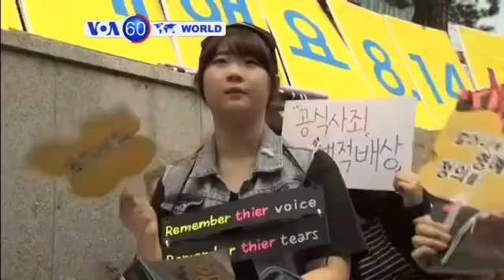VOA60 Duniya: Iraqi, Agusta 13, 2014